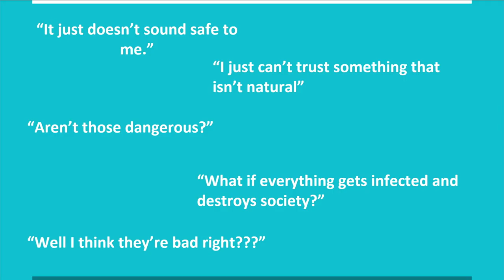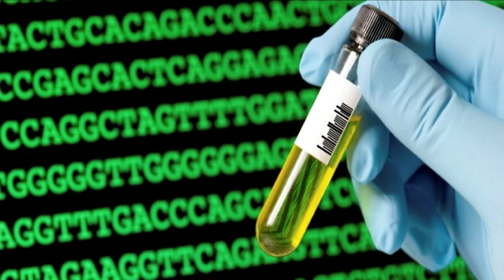GMOs: Why we should give them a second chance | Lee Dong | TEDxYouth@BeaconStreet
The term GMO has been bogged down by controversy. But what actually are GMOs, and is that controversy completely justified?  From a young age, Lee has been fascinated by the possibilities of biology in curbing some of the most prevalent problems in the world, like hunger, poverty and violence. As a high school senior, she is active in BioBuilders, a synthetic biology competition that encourages students to use synthetic biology to solve the world’s problems. She has presented with and apart from her group to advocate the increased youth involvement in synthetic biology in her school, museums across Boston, and last years TEDxBeaconStreet conference. She plans to stay in the STEM field once in college, hoping to go into medicine. This talk was given at a TEDx event using the TED conference format but independently organized by a local community.